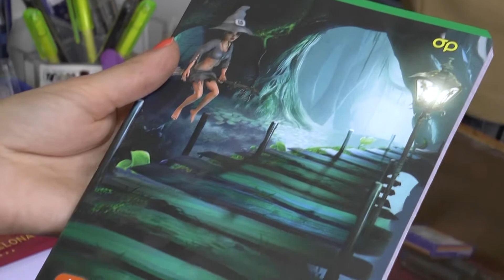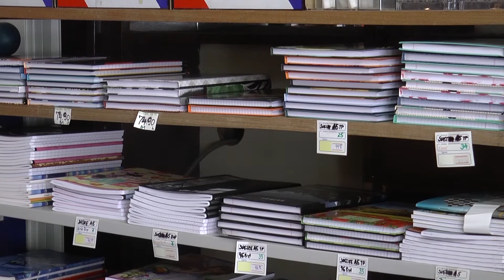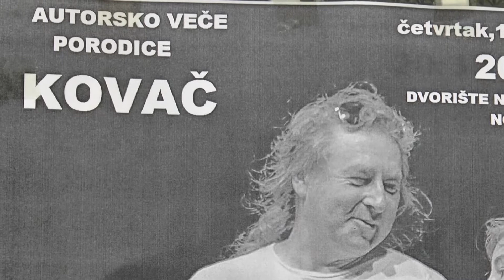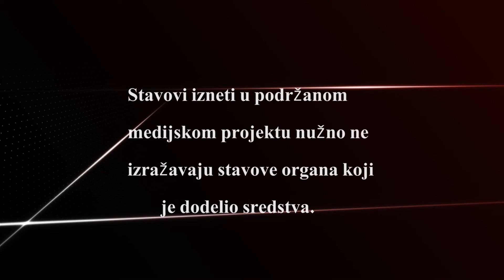Vesti dana 09. 08. 2017 .